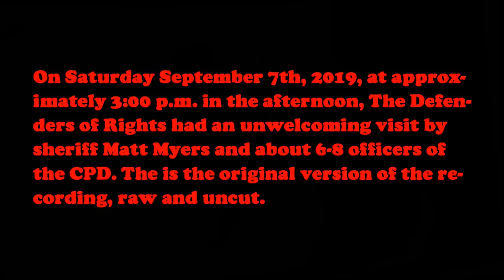Sheriff Myers Trespassing with 6 Corrupt Cops - Original & Uncut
The Defenders of Rights get an unwelcoming visit by sheriff Matt Myers and about 6 to 8 officers of the CPD. They said they were looking for a wanted subject but what they were really doing is violating the Law. After this video, go check out the law enforcement recordings of this incident involving the criminal and corrupt sheriff Myers along with 6 officers of the CPD (Corrupt Police Dept.)!